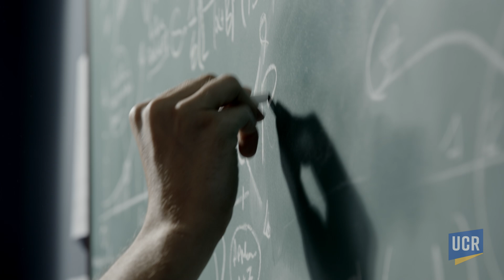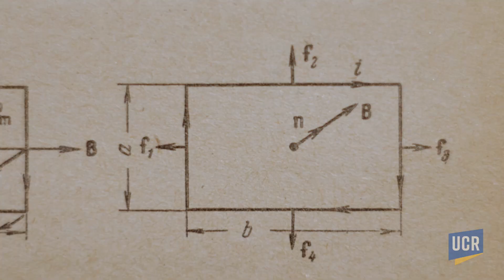Laser Interferometer Gravitational-Wave Observatory (LIGO) Explained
Jonathan Richardson, an experimental physicist at UC Riverside who works on gravitational wave detection, explains what gravitational waves are and how the Laser Interferometer Gravitational-Wave Observatory (LIGO) experiment detects these waves using two large laser interferometers in Washington and Louisiana. His lab is working on advanced optical technology to improve LIGO’s sensitivity. LIGO has detected around 200 events, mostly black hole mergers. The hope is to uncover unexpected phenomena in the future.

As one of the nation’s leading research universities, UC Riverside makes world-changing — and life-saving — breakthroughs on the strength of federal research dollars. Learn more about how UC Riverside researchers are putting federal dollars to work

00:00 Laser Interferometer Gravitational-Wave Observatory (LIGO) Explained
00:33 Gravitational waves explained
01:18 Information on the instrument developed in Dr. Richardson's lab
01:39 Dr. Richardson's research focus at UCR
02:08 LIGO discoveries
02:22 The Holy Grail of this field